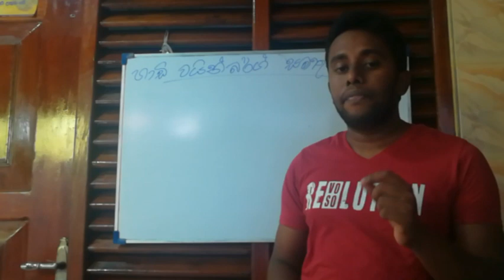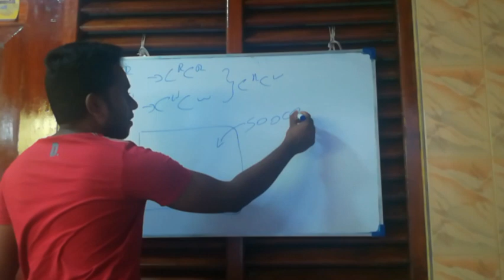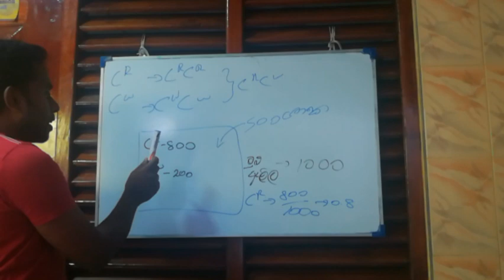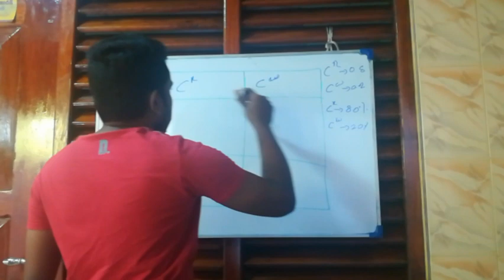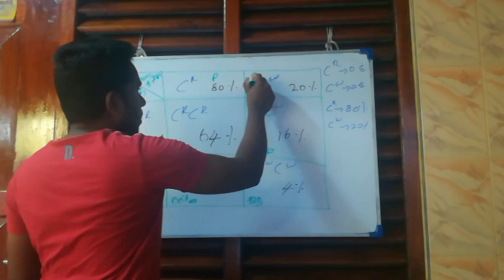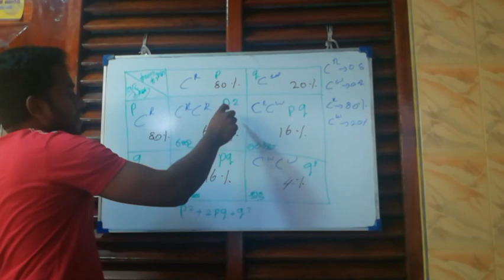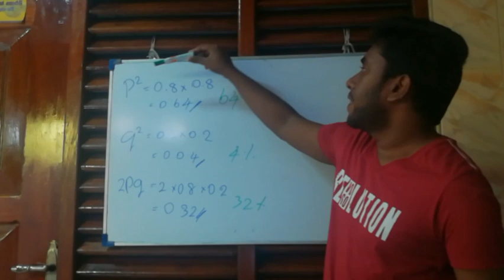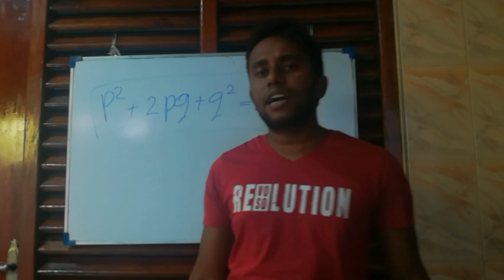Hardy-Weinberg Equilibrium | AL Biology Genetics Sinhala Lessons / praweniya AL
Hardy-Weinberg Equilibrium is used to assess whether a population is evolving with respect to a particular characteristic/ genetic locus. The genetic makeup of a trait in a population would remain unchanged, if they are not evolving at that genetic locus. Therefore, the predicted data for a particular trait of a population can be compared with the actual data obtained from the same population. The comparison of both data as mentioned above may help to determine whether the population evolves or not for the considered trait.
Hardy-Weinberg Equilibrium Principle
In 1908 British mathematician G.H. Hardy and German physician W. Weinberg, independently showed that, in a population that is not evolving, allele and genotype frequencies will remain constant from generation to generation. This is now considered as key concept in population genetics and referred to as Hardy-Weinberg Equilibrium Principle.
To determine whether the allele and genotype frequencies have changed in consecutive generations, a Punnett square can be drawn, considering the combination of alleles in all possible crosses in a population.
The following example can be used to work out the Hardy Weinberg equilibrium.
A wild flower plant population showing incomplete dominance for the flower colour alleles have distinct phenotypes indicating their genotypes. i.e.
Plants homozygous for the CR allele (CRCR) produce red pigment and have red flowers. Plants homozygous for the CW allele (CWCW) have white flowers .
Heterozygous plants (CRCW) produce some red pigment and have pink flowers.
In the population of 500 flowers, there were 800 CR alleles and 200 CW alleles. Since the flower colour of the above plant type is determined by pair of alleles, 500 flowers may consist of 1000 alleles for their flower petal’s pigmentation.
Therefore,
•allele frequency of CR alleles (p)=800 = 0.8
•allele frequency of Cw alleles (q)=200 = 0.2
If the gametes are formed at random, the probability that an egg or sperm contains a CR or CW allele is equal to the frequency of each of these alleles in the population. Thus, each egg has an 80% chance of containing a CR allele and a 20% chance of containing a CW allele; the same is true for each sperm.
During random fertilization, gametes fuse together randomly. Therefore, rule of multiplication can be applied to calculate the probability for each genotype combination.
According to Hardy-Weinberg equilibrium, if a character is determined by two alleles, the three genotypes will appear in the following proportions;
P2= frequency of dominant homozygotes
q2= frequency of the recessive homozygotes
2pq= frequency of the heterozygotes